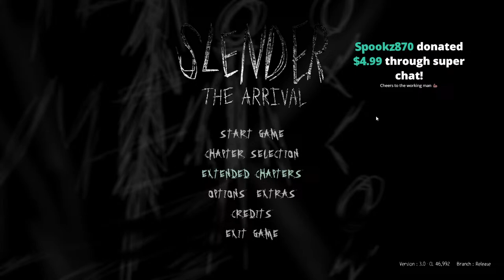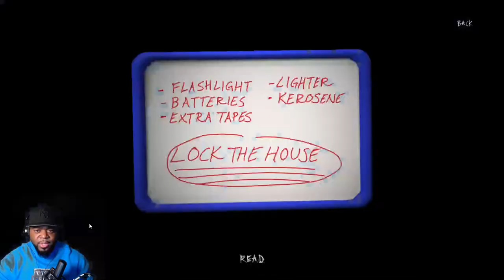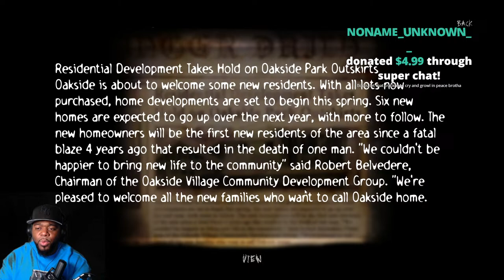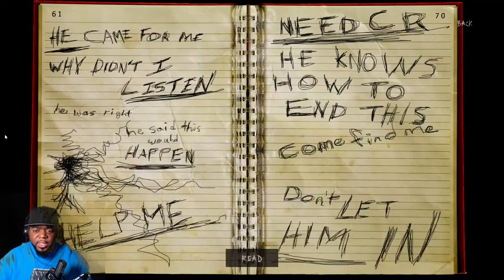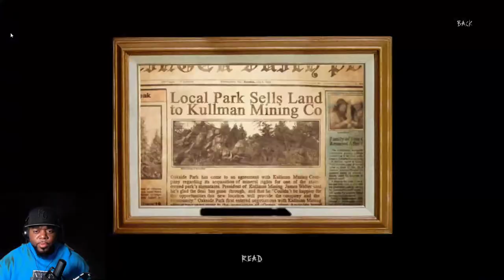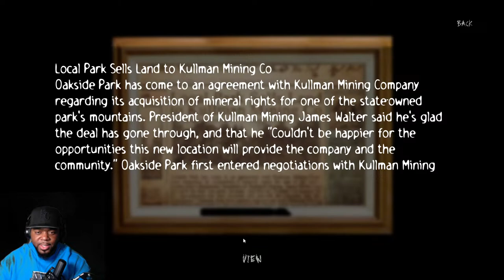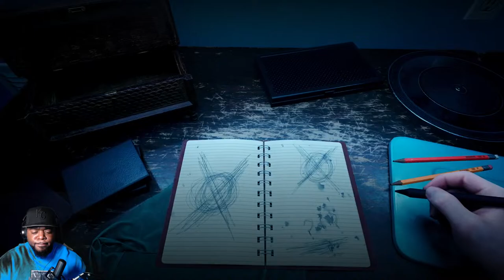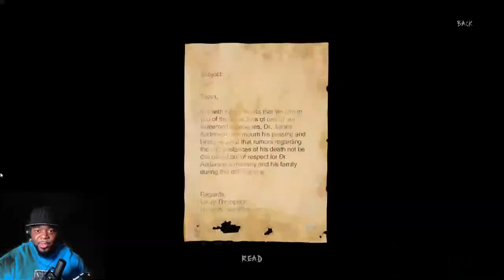FRIDAY AFTER WORK LIVESTREAM | SLENDER THE ARRIVEL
LETS KICK THE WEEKEND OFF RIGHT WITH ANOTHER LIVE STREAM